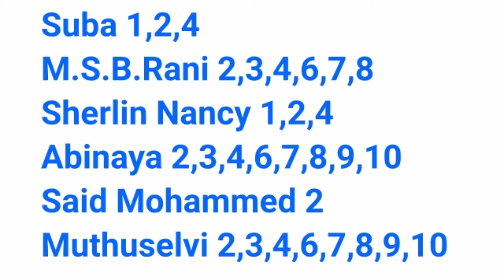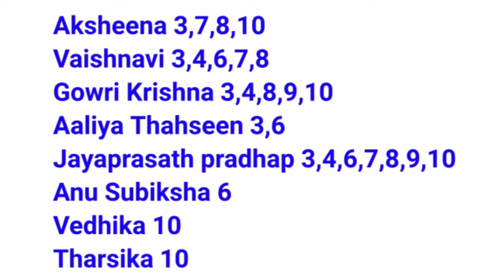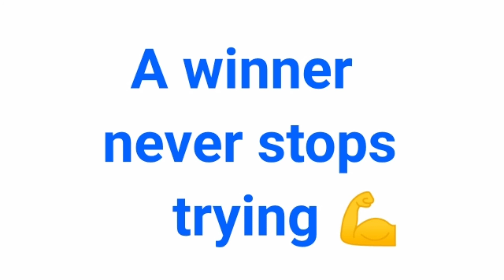Master Brilliant Brain Award winner யார்??@DivaniTamilChannel 230